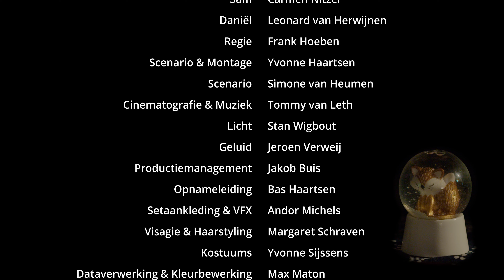Vosje | Korte Film | 48 Hour Film Project Arnhem 2023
Team B-Film Productions presenteert "Vosje", gemaakt voor het 48 Hour Film Project Arnhem 2023.

Genre: Drama/Mystery
Verplichte ingrediënten:
Karakter: Sam Spijkers, een juwelier (Sam Spijkers, a jeweller)
Voorwerp: een sneeuwbol (a snow globe)
Zin: "Dat ziet er goed uit." ("That looks good.")

Deze film is genomineerd voor Best Visual Effects (Andor Michels).

Cast:
Soraya Wunnink: Vera
Carmen Nitzer: Sam
Leonard van Herwijnen: Daniël

Crew:
Frank Hoeben: regie
Yvonne Haartsen: scenario & montage
Simone van Heumen: scenario
Tommy van Leth: cinematografie & muziek
Stan Wigbout: licht
Jeroen Verweij: geluid
Jakob Buis: productiemanagement
Bas Haartsen: opnameleiding
Andor Michels: setaankleding & vfx
Margaret Schraven: visagie & haarstyling
Yvonne Sijssens: kostuums
Max Maton: dataverwerking & kleurbewerking
Tristan van Leth: runner
Michel Hubert: catering

Met dank aan:
Michel Hubert
Roderik Vogels
Musicalvereniging Sempre Sereno
Juwelier van Zilfhout

Max Maton en Reijtenbagh & Van Leth

Deze versie van de film is technisch verbeterd na de competitie.